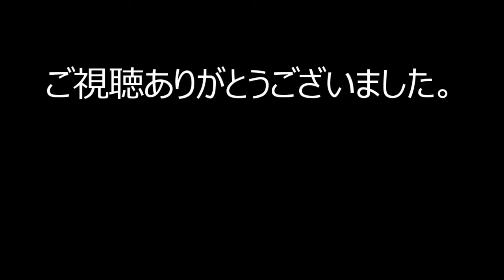【No Man's Sky(ノーマンズスカイ) 実況#24】 発見した星にリスナーの名前をつけながら宇宙旅行する 【日本語】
宇宙探索ゲームのNo Man's Sky（ノーマンズスカイ）をやっていきます。
発見した星にリスナーさんの名前をどんどんつけていきます。

サバイバル
ステルス
シミュレーション
パズル
サンドボックス